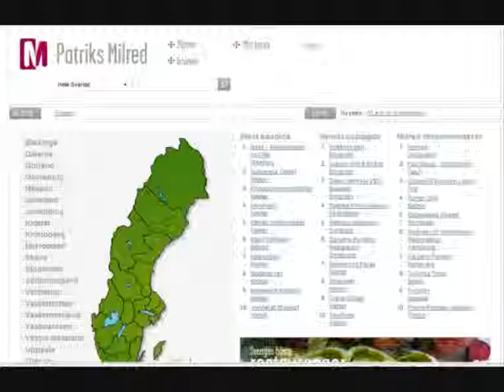Öland på fem minuter